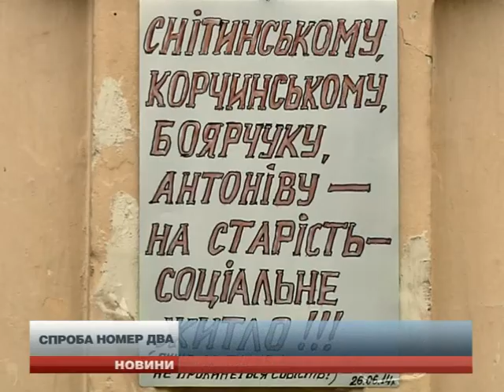На Львівщині вимагають звільнити ректора аграрного ...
Голова міської ради Дублян Василь Попович та сільських рад Грибовичів - Ігор Питель, Грядів - Михайло Василина та Малехова -Володимир Синьковський, написали звернення до Президента України з проханням звільнити ректора Львівського національного аграрного університету Володимира Снітинського. Вони запевняють, що очільник вишу перевищує службові повноваження та утискає права місцевих громад. Таке...